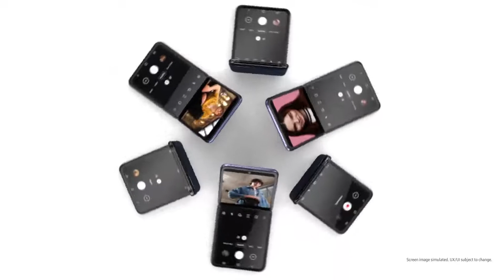SAMSUNG GALAXY Z FLIP.. A FUTURE PRODUCT.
Its time to move on new era of mobile phones.